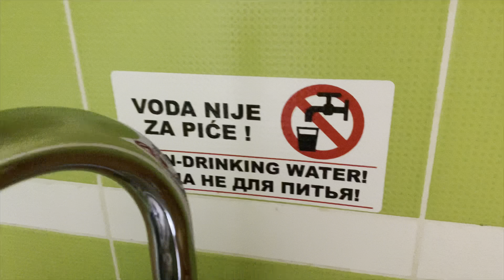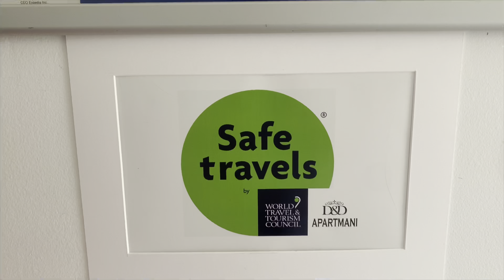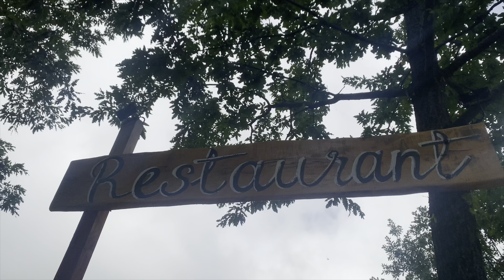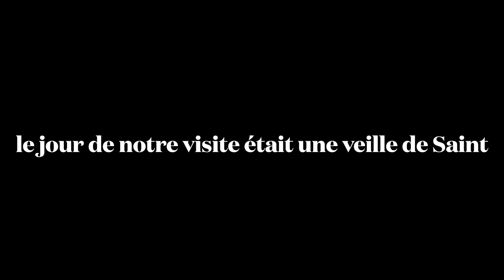LE PLUS BEAU VOYAGE DE MA VIE (et j’ai donné mon passeport à une inconnue…)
LE PLUS BEAU VOYAGE DE MA VIE ✨

LES AMIIIIIIIS - DEVINEZ QUI C’EST ?

Je suis trop contente de sortir le dernier épisode (et pas des moindre) de la mini série sur les vacances aux Balkans! Après Split et Dubrovnik… je vous emmène avec moi au Monténégro 🇲🇪

Comme d’hab je vous emmène avec moi dans mes aventures ☀️☀️

Liens et infos utiles :

Appart Hotel Tivat :

Jour 1 : (nous sommes arrivés la veille)
* Balade à Porto Monténégro
* Petit déjeuner dans un café style Starbucks au bord du port
* Plage vers « Boka di mare » (chercher sur plan)
* Restau Hôtel Pine (qualité pas ouf mais ça fait l’affaire)

Jour 2 :

* Bus de Tivat à Kotor
* Balade dans la vieille ville (Stari Grad)
* Randonnée à la forteresse San Giovanni (saint Jean) - l’entrée de la randonnée coûte environ 8 euros
* Retour à Tivat et restaurant Hôtel Pine (encore une fois)

Contenu de l’excursion :

- Petit déjeuner (à payer en +, une petite dizaine d’euros ) : Floyd Food Factory
- Canyon de Tara - J’ai fait la tyrolienne qui coûte 25 euros et les photos coûtent 15 euros
- Black Lake à Zabljak
- Pause déjeuner au restaurant Oro à Zabljak (à payer en plus une quinzaine d’euros) - le restaurant est excellent
- Mont Ostrog + Monastère d’Ostrog
- Quelques poses photos notamment les lacs salés, la Lady of the Rock…

À la semaine pour de nouvelles aventures 🫶🏼🫶🏼

Vous pouvez me retrouver sur INSTAGRAM @houdaaaaaa_

Je filme avec mon iPhone XS MAX (d’où le son et la qualité bizarre quelques fois dsl :/)

Je monte avec iMovie sur mon iPhone (d’où le montage bancal quelques fois dsl :/)

On fait avec les moyens du bord ok ? 😡🥺

(si vous avez lu jusque là - commentez un emoji vert pour que je vois qui sont les vrais 🤢)

Big love🌴
Houdaventures